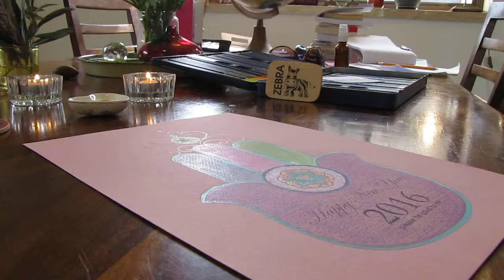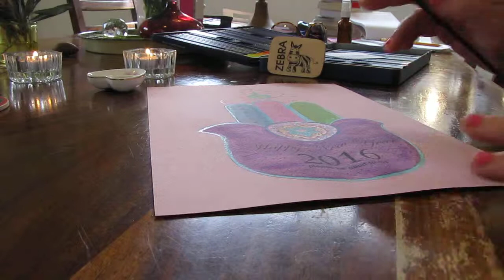Watch @zebratoys Watercolor Painting video. DOWNLOAD the Hamsa Decoration for House Protection ►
See me color my New Happy New Year {2016} Hamsa. Watch @zebratoys Aquarelle Watercolor Painting video. Get Inspired!!! DOWNLOAD the Hamsa Coloring Page Decoration for House Protection Online.

Peace & Love,
Orit Gutmacher Levy
Owner & Designer of ZEBRA smart & friendly toys
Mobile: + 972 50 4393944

I love challenges & embrace good positive changes. Send an e-mail with your ideas & thoughts today to: oritgutmacherlevy [!at] gmail.com

Support My Vision to spread the Light of Jewish Faith, Love & Good Energies. Get ALL the updates on NEW products & Special Sales, Holiday Coupons & Gift Cards. Enjoy @zebratoys Natural Magical Vibes & Photos from the Galilee in your mailbox.